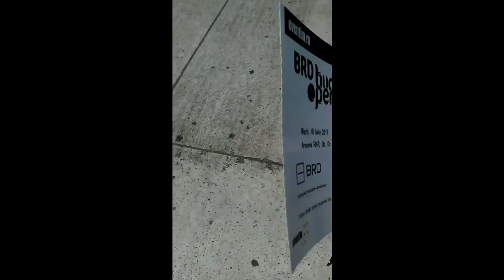WTA BRD Bucharest Open 2017 din meciurile din 18 iulie 2017 | VLOG (5)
WTA BRD Bucharest Open 2017 Ziua 2 din meciurile din 18 iulie 2017 Turul 1 Ana Bogdan (108 WTA) (ROU) – [6] Sorana Cîrstea (53 WTA) (ROU), [7] Irina-Camelia Begu (58 WTA) (ROU) – Ivana Jorovic (172 WTA) (SRB) | VLOG (5)